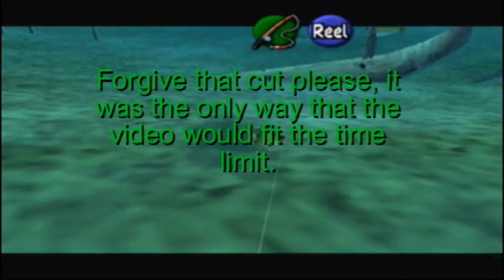Let's Play The Legend of Zelda Ocarina of Time: Part 41 | More fishing luck hax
Coming back from my hiatus to do a bunch of random crap before the Forest Temple. Also, a second video might not be posted today.